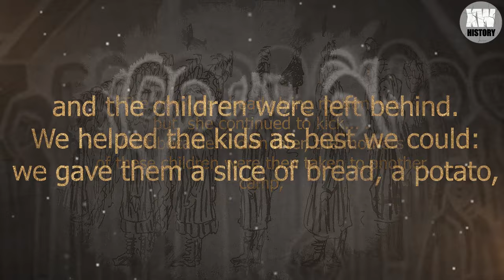The HORRIBLE ROUTINES of a Nazi concentration camp